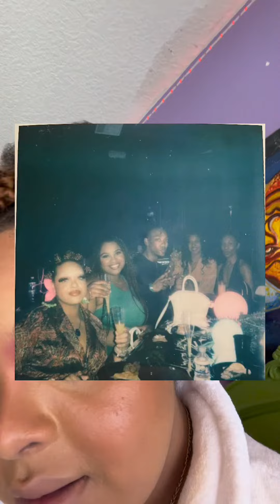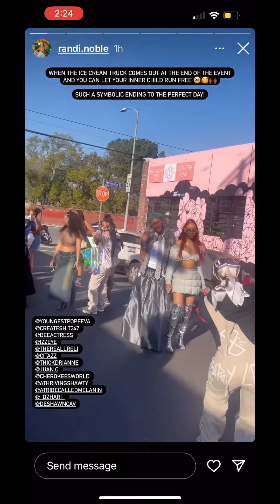Create Sh*t Mini Vlog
Join me and my friends as we celebrate afrofuturism, black, queer and indigenous people being in their purest form: creative!
A small peek into what’s been going on lately! This vlog we went to the Create Sh*t event, created by Pope Aka @youngestpopeeva on IG.

Hi, I’m Briana aka Bri Baby Zeroni, and this channel is a visual diary for my spiritual experiences, makeup artistry, and other lifestyle content.